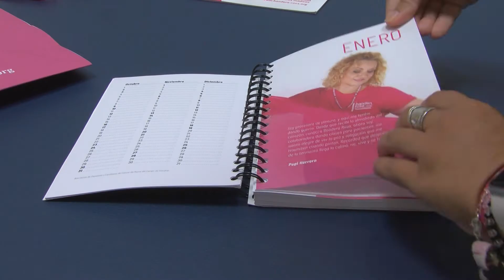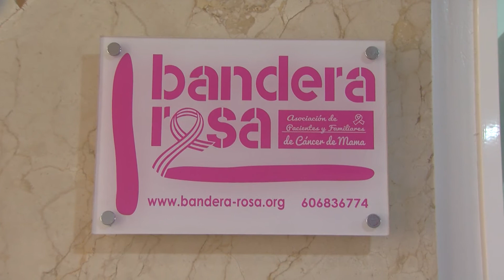Algeciras se viste de rosa hoy 19 de octubre, Día Mundial Contra el Cáncer de Mama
Hoy 19 de octubre se celebra el Día Mundial Contra el Cáncer de Mama. Una jornada para recordar el compromiso de toda la sociedad en la lucha contra el cáncer de mama. El cáncer de mama es el tumor más frecuente en las mujeres. En España se diagnosticaron alrededor de 33.300 nuevos cánceres de mama al en 2019. La efeméride se ha conmemorado este mediodía, con un acto en la Plaza Alta, respetando las medidas de distanciamiento social para evitar contagios de covid, y los escaparates de los comercios se han vestido del color de la causa.